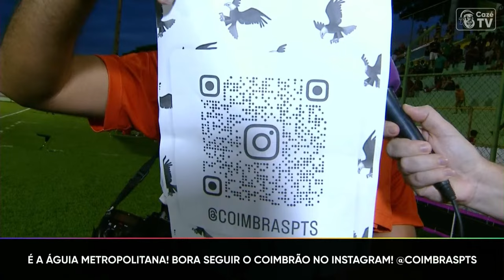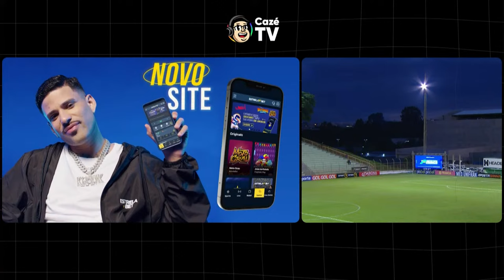JOGO COMPLETO: GRÊMIO X COIMBRA | TERCEIRA FASE | COPINHA 2024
COPINHA 2024 É NA CAZÉTV! Acompanhe AO VIVO E COM IMAGENS o duelo entre Grêmio x Coimbra, válido pela terceira fase da Copinha 2024, neste domingo 14/01, a partir das 18:00, aqui no YouTube!

As maiores promessas do futebol brasileiro se encontram aqui na